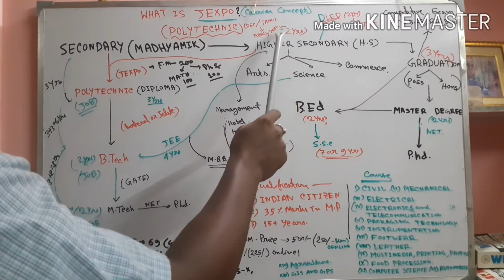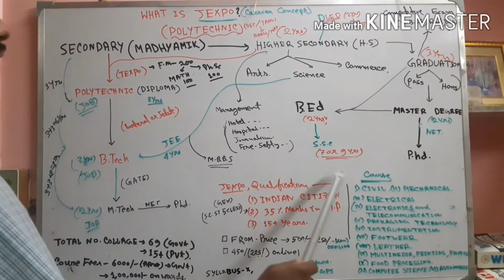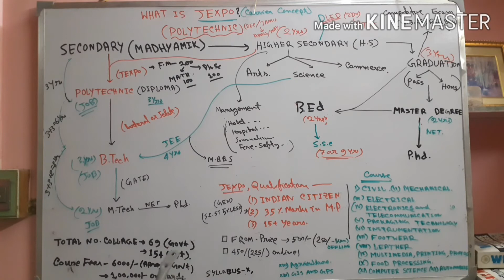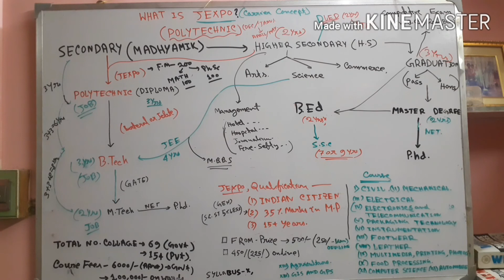WHAT IS JEXPO?(POLYTECHNIC).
POLYTECHNIC  DIPLOMA.